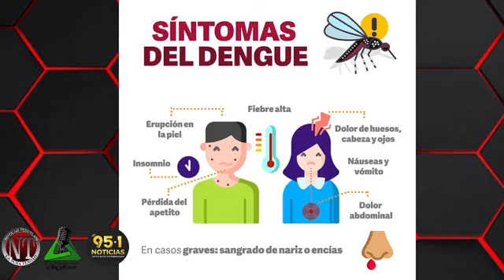NOTICIAS TEZIUTLAN INFORMA LUNES 4 SEPTIEMBRE 2023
MOTOCICLISTA MUERE AL CHOCAR CONTRA UNA CAMIONETA EN SAN JOSÉ ACATENO

CAMIONETA VUELCA EN LA SUERCARRETERA DE CUOTA TEZIUTLAN VIRREYES

BOMBEROS DE TEZIUTLAN APOYAN EN EL INCENDIO DEL RELLENO SANITARIO EN SAN JOSÉ ACATENO

PRESIDENTE CARLOS PEREDO COLOCÓ EL BANDO SOLEMNE POR FIESTAS PATRIAS